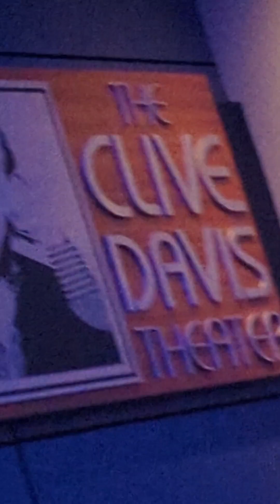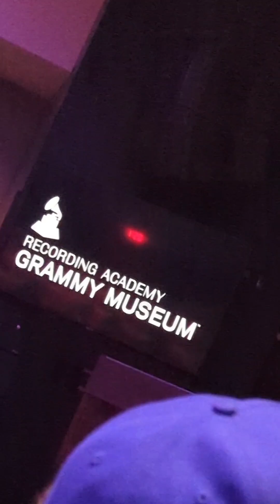Part 3 Live Performance from Killer Mike Michael album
future Grammy award-winning album Michael from Killer Mike